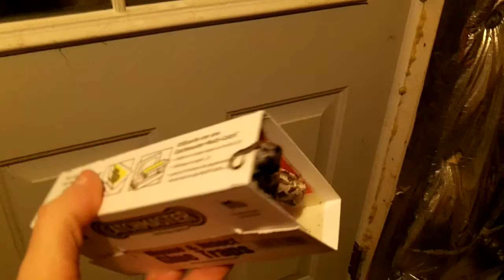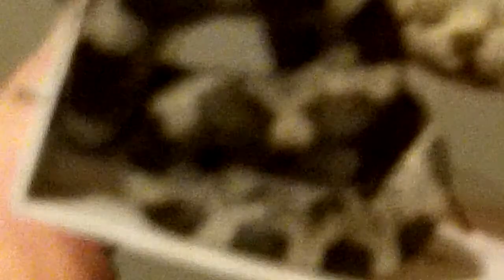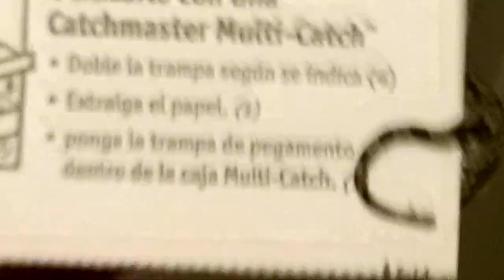Mysterious Basement Snake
Need help identifying this! Expected grasshoppers & crickets. Not snakes. This is in Joppa, Maryland. Corn Snake? ID'd as a "friendly" black rat snake. They tend to be docile and I never would have intentionally killed him. I just never expected a snake in my subterrainian, and well sealed, basement.